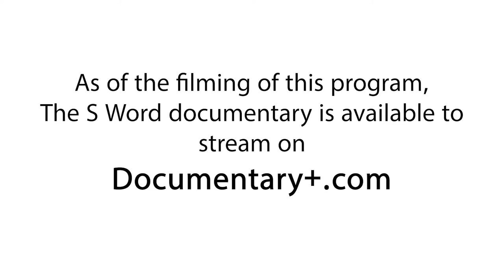"The S Word" Directors Chat with Lisa Klein